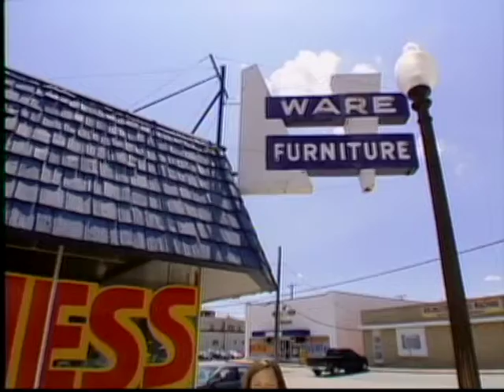Ware Furniture TV Commercial 2001